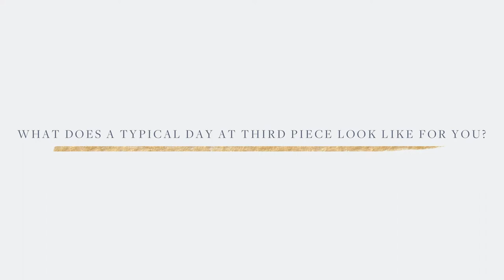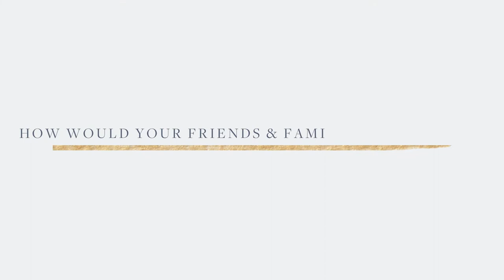The Breakdown: Meet The Team - Mini Series : Alex Davis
We’re a small team of creatives, makers and doers.  Get to know a little bit more about the people at Third Piece, in this Mini Series of "The Breakdown - Meet The Team!

In this episode get to know everyones favorite Knit Instructor Alex Davis!